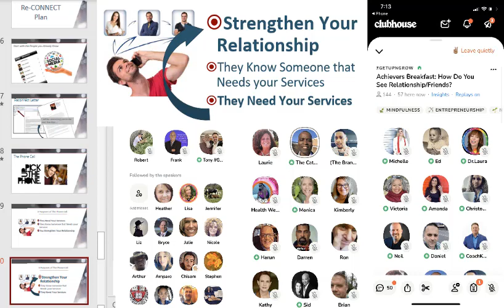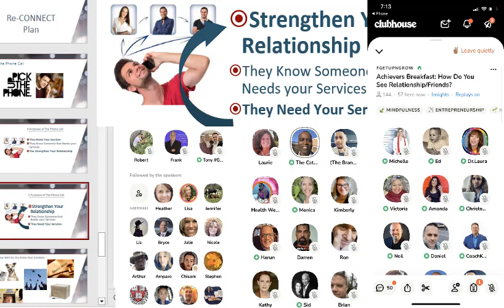Relationships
Family, and your Wealth Family that brings success and well-being to be able to be more for the world and the people that cross paths with you. The world deserves you, the best you and that is why it is important to connect with each human one on one, not just in bulk and blast messages.